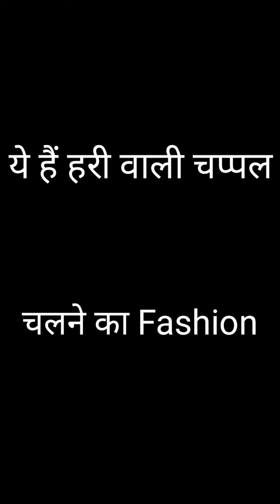TikTok चप्पल फैसन Show | Tiktok Ki Mardo ki Chappal | TikTok Funny video | Ayush Vishwakarma | AV